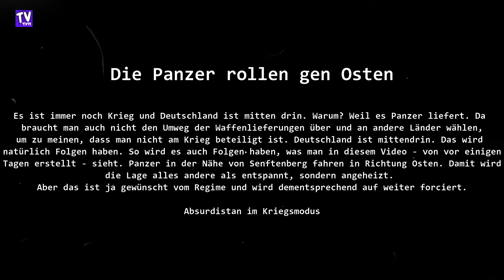Deutschland ist im Kriegsmodus - Das ist so gewollt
Es ist immer noch Krieg und Deutschland ist mitten drin. Warum? Weil es Panzer liefert. Da braucht man auch nicht den Umweg der Waffenlieferungen über und an andere Länder wählen, um zu meinen, dass man nicht am Krieg beteiligt ist. Deutschland ist mittendrin. Das wird natürlich Folgen haben. So wird es auch Folgen haben, was man in diesem Video - von vor einigen
Tagen erstellt - sieht. Panzer in der Nähe von Senftenberg fahren in Richtung Osten. Damit wird  die Lage alles andere als entspannt, sondern angeheizt.
Aber das ist ja gewünscht vom Regime und wird dementsprechend auf weiter forciert.
Absurdistan im Kriegsmodus